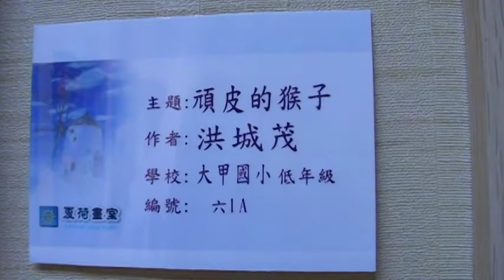頑皮的猴子 洪城茂 夏荷畫室 玉而富 Arts104 古玩古董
頑皮的猴子 洪城茂 夏荷畫室

(藝術品)